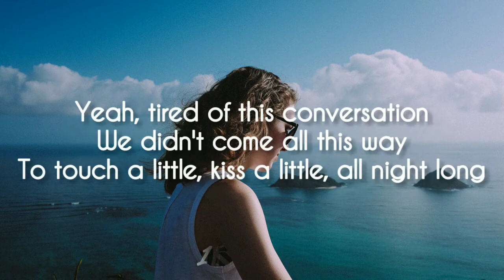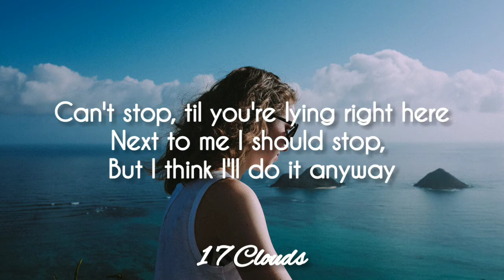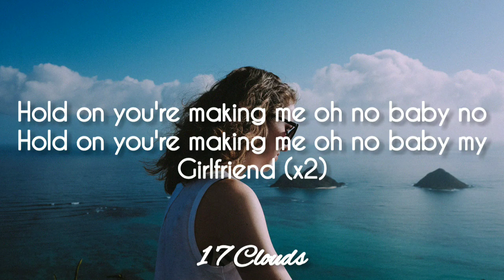Charlie Puth - Girlfriend (Lyrics Video) 17Clouds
*Charlie Puth
*Girlfriend
*Lyrics Video
*17 Clouds Wonder

(Music Lyrics)

Yeah

Tired of this conversation
We didn't come all this way
To touch a little, kiss a little
All night long
You wanna hear me say it
I know I kept you waitin'
Just a little, just a little

Can't stop
'Til you're lyin' right here next to me
I should stop
But I think I'll do it anyway

Baby, would you ever want to be my girlfriend?
This is more than just a phase
If you want it, let me know
We could make this official

Don't we look perfect, baby?
Let's take this further, baby
All night long
If I was your boyfriend
I, I'd be givin' you all my time
Not just a little, just a little

Baby, would you ever want to be my girlfriend? (Oh, oh)
I don't wanna play no games (no games)
If you want it, let me know (me know)
We could make this official (for sure)

Hold on, you're makin' me (oh no, baby, no)
My girlfriend
My girlfriend

Baby, would you ever wanna be my girlfriend? (Oh, oh)
This is more than just a phase (yeah)

If you were my girlfriend (I'm ready to do that, baby)
My girlfriend